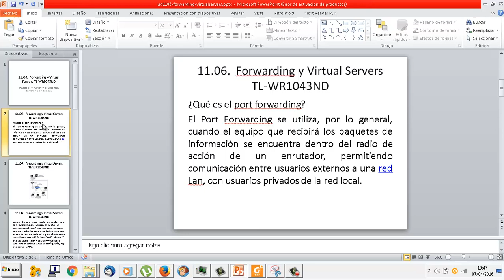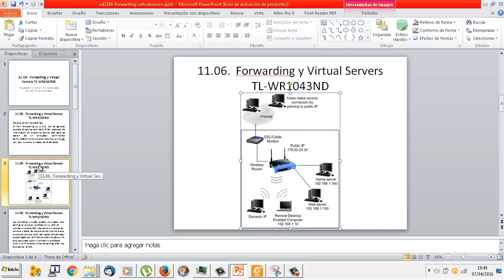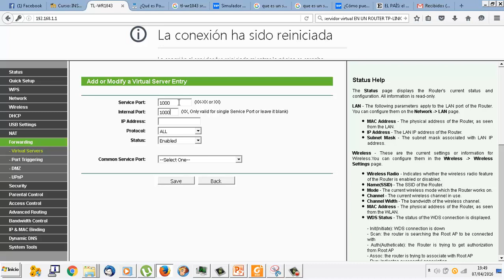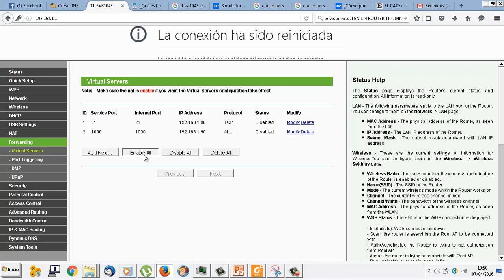UD1106 NAT y Port Forwarding (Abrir puertos) Router TPLINK Tlwr1043nd IMRTD FPB2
IMRTD FPB2